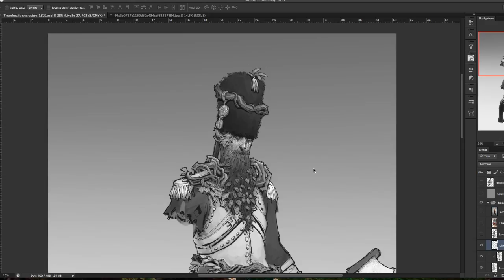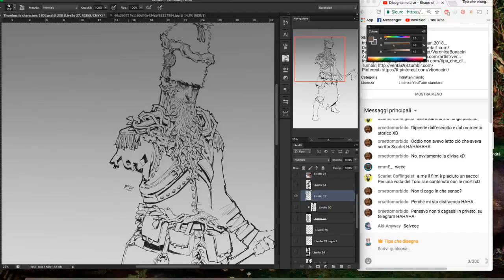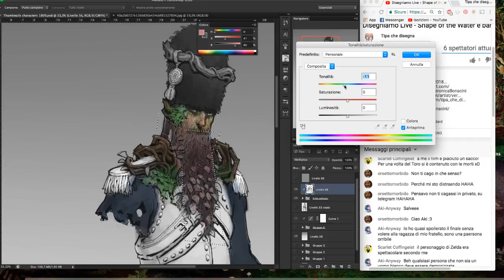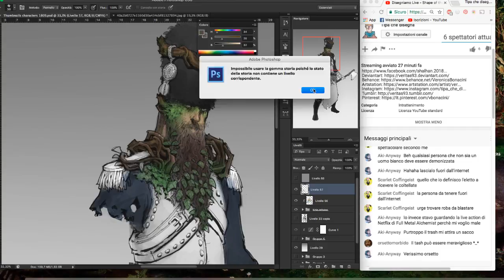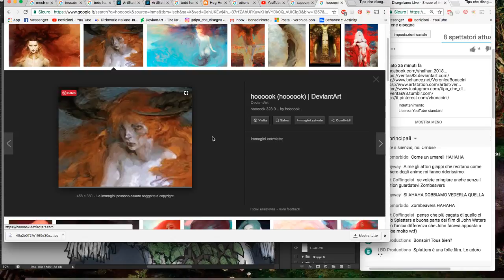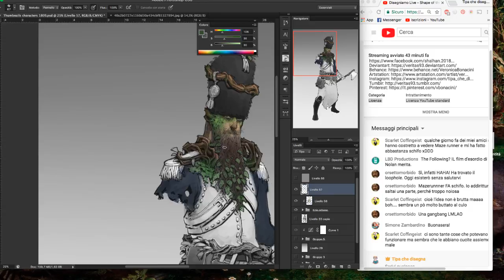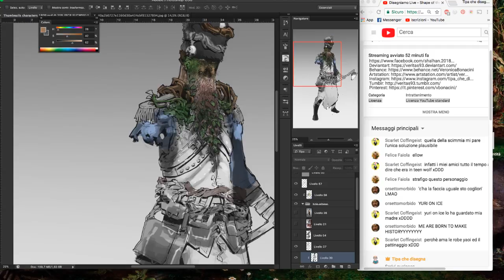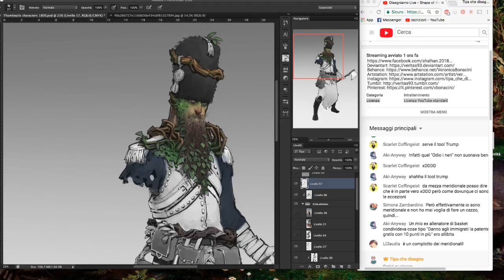Disegniamo Live - Shape of the Water e barbe con le foglie